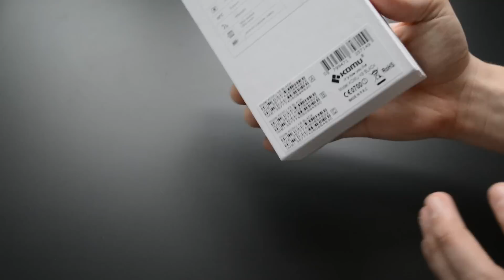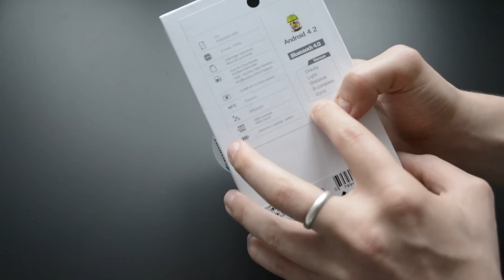Komu K8 octa-core video unboxing da TuttoAndroid.net